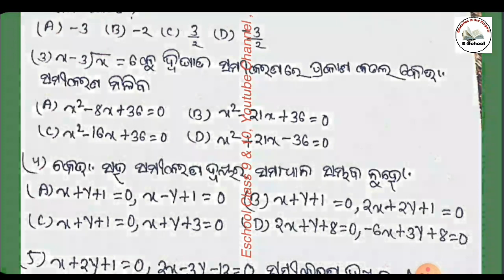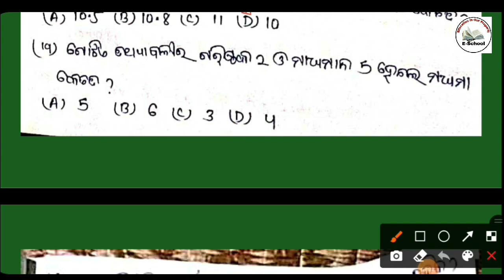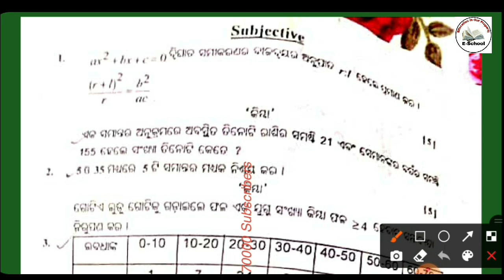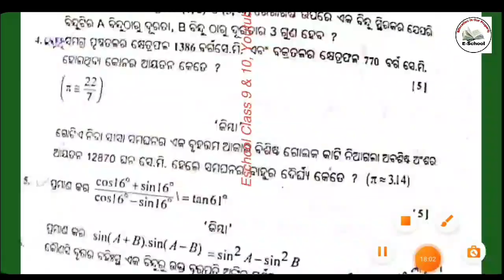Test Exam 2020-21 , Full Mark- 80 , Subject- Math , Class 10th Test Exam Odia Medium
sub_confirmation=1 by E SCHOOL

4o short Questions mensuration

40 short Questions tangents to a Circle

40 short Questions electricity scp

40 short Questions probability

40 short Questions A.P

40 short Questions quadratic equation

40 short Questions linear simultaneous equation

If you want to help us then Donate at least 50 RUPEES .
Our Phonepay Number Is - 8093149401

Link-@eschool114

Download telegram app from Google playstore
search eschool class 9 & 10 and join

Class 10th algebra odia medium, class 10th math odia medium, class 10 algebra statistics odia medium,class 10th geometry odia medium